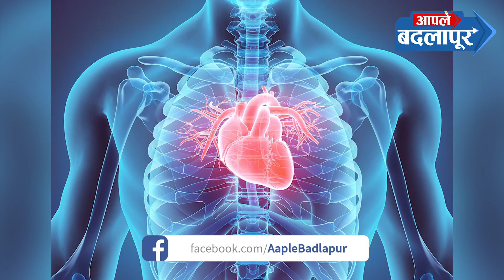Aaple Badlapur | जाणून घ्या बदामाच्या दुधाचे महत्वपूर्ण फायदे, 'या' रुग्णांसाठी रामबाण उपाय